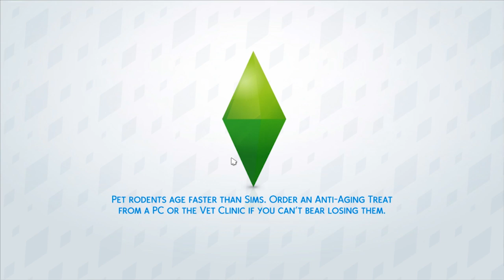The Sims 4 Ep. 51 - SINK SHOWER TRICK! (HD)